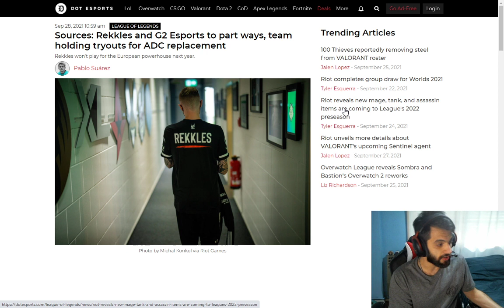*REKKLES ABANDONA G2 ESPORTS* - Dot Esports News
Vamos a comentar la ultima noticia que publico Dot Esports con respecto al futuro de uno de los jugadores mas iconicos de la historia del League Of Legends occidental..